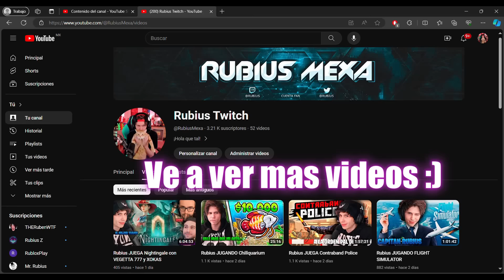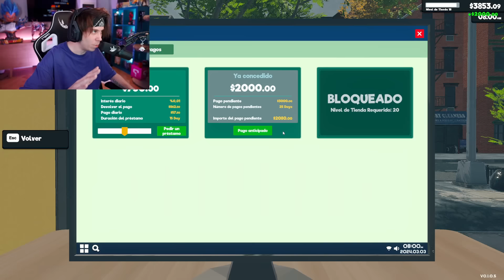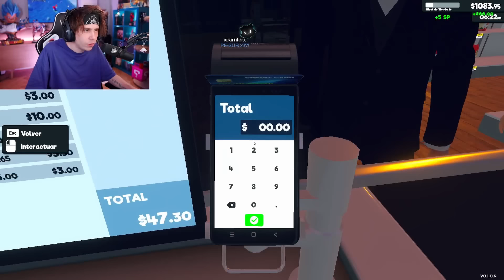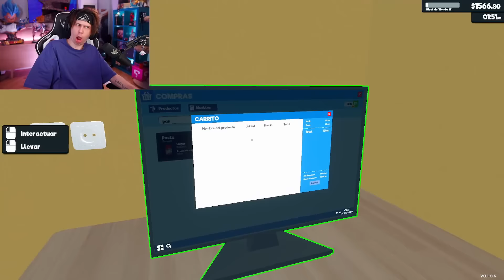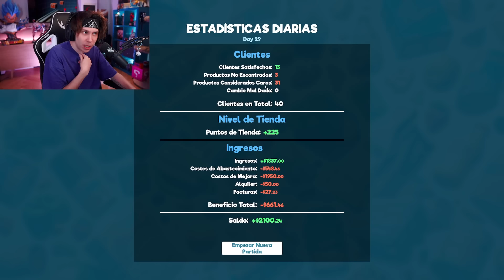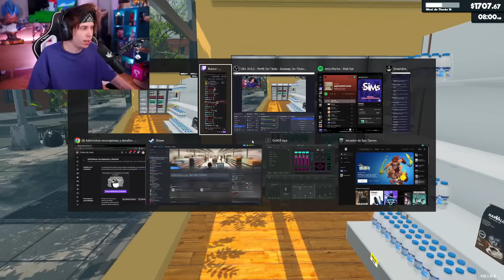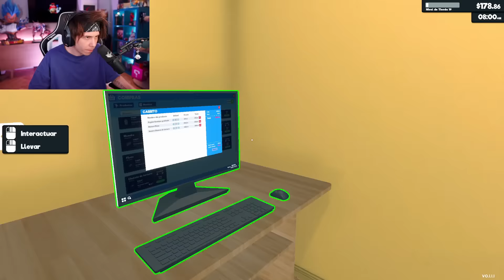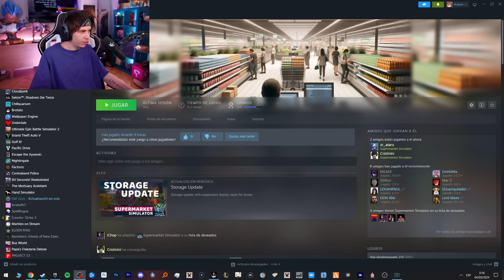Rubius JUEGA SuperMarket Simulator #3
Rubius JUEGA Simulador de Super Mercado

💖CODIGO "greater" en la TIENDA de FORTNITE💖

Este canal recopila CLIPS de los Streams más VISTOS y DIVERTIDOS.